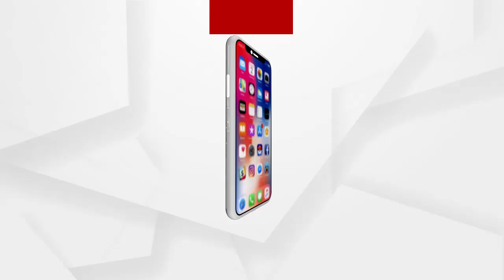ପାନୀୟ ଜଳ ପାଇଁ ନାହିଁ ନଥିବା ଅସୁବିଧାର ସମ୍ମୁଖୀନ ହେଉଛନ୍ତି ବସ୍ତିବାସିନ୍ଦା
ରାଜ୍ୟ ସରକାରପ୍ରତେକ ଗାଁକୁ ବିଶୁଦ୍ଧ ପାନୀୟ ଜଳ ଯୋଗାଣ ପାଁଇ ବସୁଧା ଯୋଜନା କରିଥିବା ଡିଣ୍ଡିମ ପିଟୁଥିବା ବେଳେ,ଏବେ ବି ଅନେକ ଗାଁରେ ପାନୀୟ ଜଳ ପାଁଇ ନଳକୂପ ଟିଏ ଖନନ ହୋଇନାହିଁ। ଯେଉଥି ପାଇଁ କୂଅ କିମ୍ବା ନାଳ ପାଣି କୁ ପାନୀୟ ଜଳ ଭାବେ ଲୋକେ ବ୍ୟବହାର କରିନାହିଁ ନଥିବା ଅସୁବିଧାର ସମ୍ମୁଖୀନ ହେଉଛନ୍ତି...